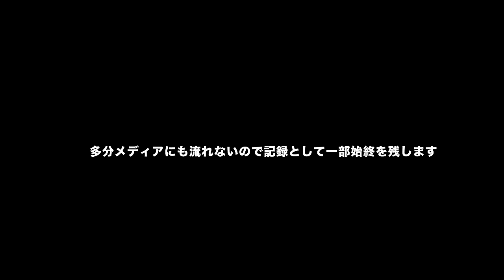岡山の用水路で発見したので119番通報しました！一部始終！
カメラの動きなど見づらいお見苦しい部分があります。
訂正 支持→指示